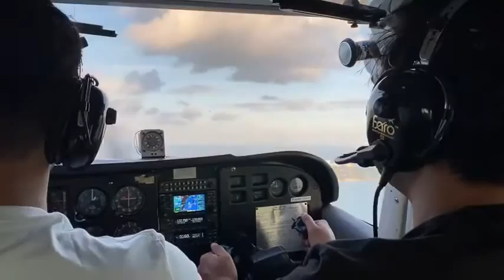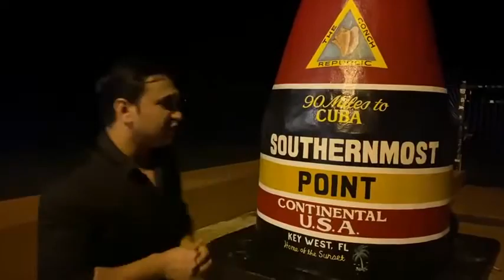Trip to Miami Part 2 Florida Vlog